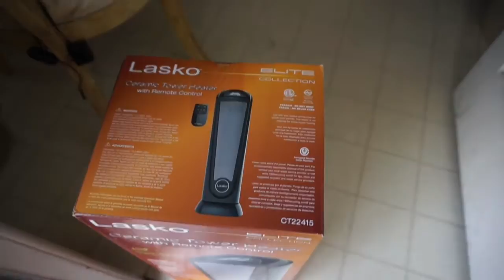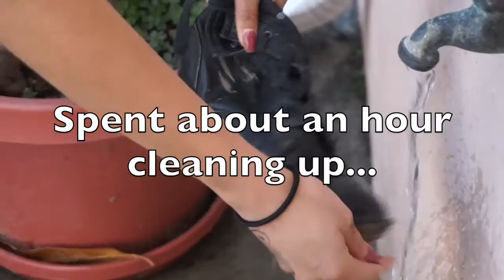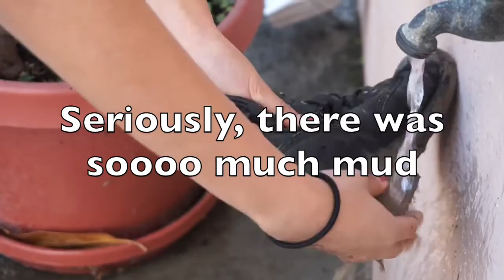Corn and Sabrina Carpenter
Saturday got to check out the corn maze is Livermore and got COMPLETLY lost. The day after that got to work an event to 99.7 at Hillsdale Shopping Center! Sabrina Carpenter came and said hi and performed for everyone!

I have all the social media!